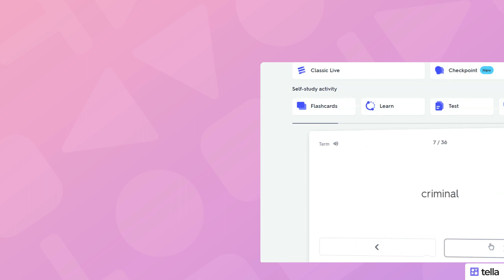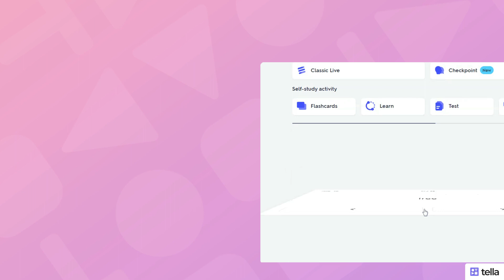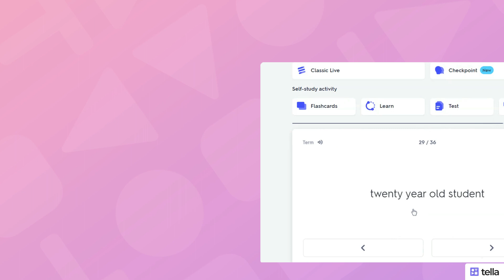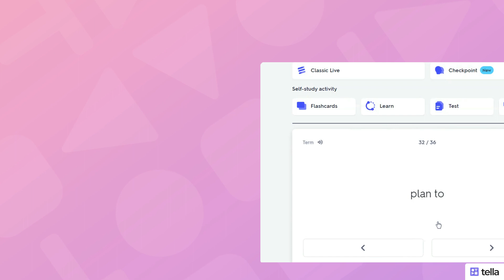Learn English vocabulary and new English words. 12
Learn English vocabulary through practice.
Learn English new words.
Listen to native English speakers.
English_ quiz
English _test